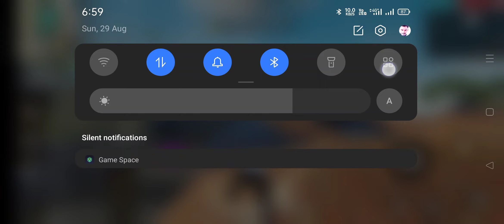Just MISS booYAH Garena Firefire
இந்த வீடியோ உங்களுக்கு பிடித்திருந்தால் கமெண்ட் பண்ணுங்க

உங்களுக்கு எது போன்ற சமையல் வீடியோகள் வேண்டும் என்பதை கமெண்ட் - ல் குறிப்பிடவும்.